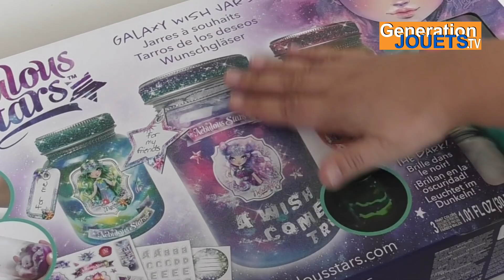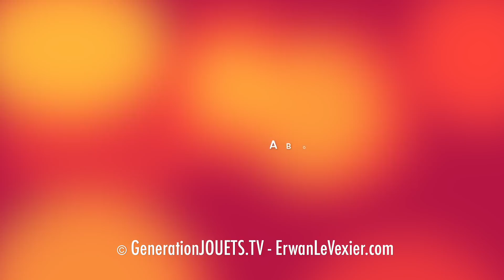Créer des jarres à souhaits avec Nebulous Stars (TUTO)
Nathalie vous montre comment créer une jarre à souhaits avec le coffret Nebulous Stars de Educa.